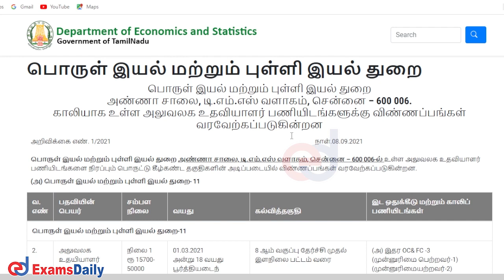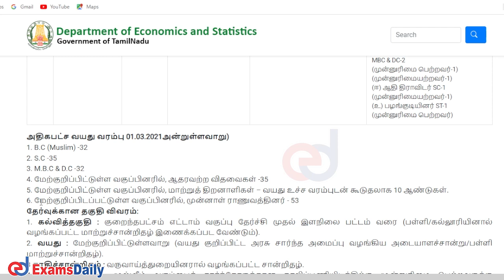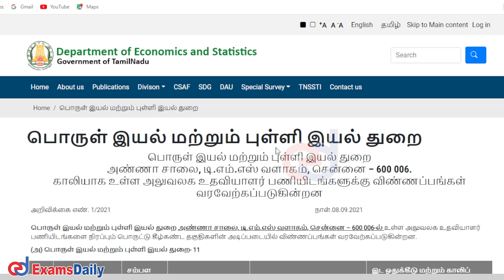தமிழக அரசு வேலைவாய்ப்பு | Department of Economics & Statistics | TN Govt 2021| Office Assistant Jobs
Department of Physics and Statistics has released the Recruitment notification for office assistant posts  for 21 vacancy we have explained  Full Details & Check education Qualification, vacancy , salary , age, selection, important date, pattern, results,  Eligibility Criteria, Exam Pattern, examdate & Complete Detail in Tamil & also...